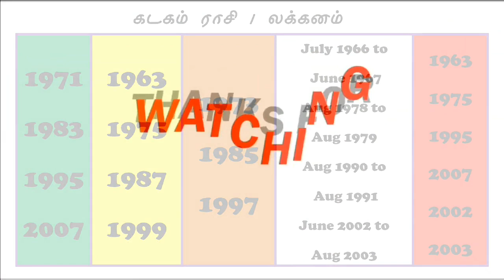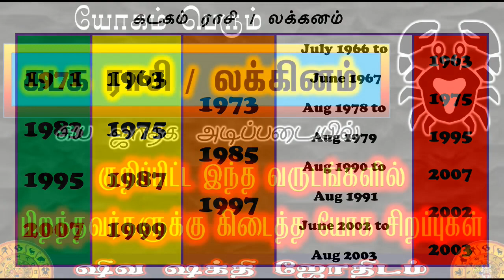கடகம் ராசி லக்கினம் குறிப்பிட்ட இந்த வருடங்களில் பிறந்தவர்களுக்கு கிடைத்த யோக சிறப்பு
யோகம் பெரும்  கடகம் ராசி /லக்கினம் சுய ஜாதக அடிப்படையில்
குறிப்பிட்ட இந்த வருடங்களில் பிறந்தவர்களுக்கு கிடைத்த யோக சிறப்புகள்

நன்றி !
வாழ்க வளமுடன் !!
Shiva Shakthi Jothidam